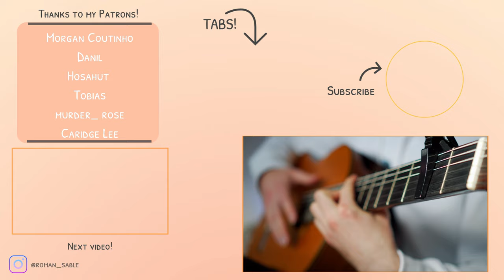Anastasia - Once upon a December (fingerstyle classical guitar cover) with Tabs